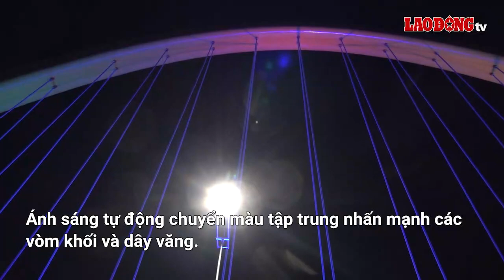Cầu 1.700 tỉ trên vịnh Cửa Lục lung linh trong sắc màu của 600 bóng đèn led | Báo Lao Động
BÁO LAO ĐỘNG | Với chủ đề chiếu sáng mỹ thuật "Bình Minh trên vịnh Cửa Lục", hơn 600 bóng đèn led, trị giá hơn 25 tỉ đồng, đã khoác lên cầu Cửa Lục 3 (tên mới là cầu Bình Minh) một vẻ đẹp lung linh bên bờ vịnh nổi tiếng thứ 2 của Quảng Ninh.

* Đường dây nóng: 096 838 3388